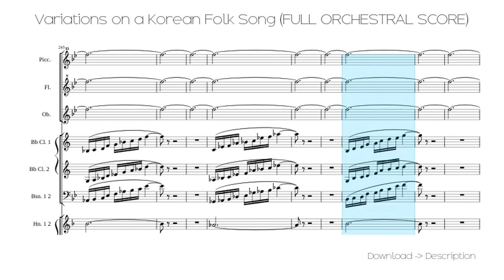🎶 Variations On A Korean Folk Song (FULL ORCHESTRAL SCORE)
Sheet for song: 🎶 Variations On A Korean Folk Song (FULL ORCHESTRAL SCORE)